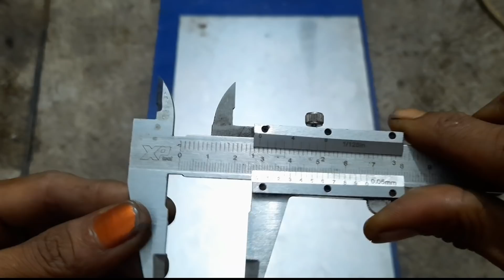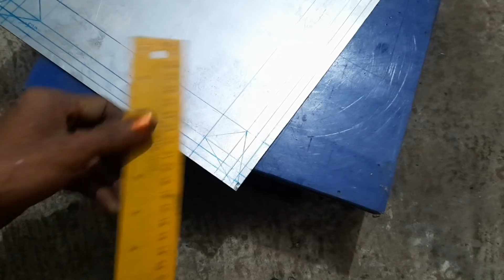cara detail bending plat tinggul sudut(teknik manual untuk pemula)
baiklah sobat kreatif pecinta seni api di mananpun berada kali ini saya akan sedikit berbagi cara tekuk plat atau bending plat dengan cara manual dengan gerinda tangan ..kita pelajari bersama dengan rinci agar seniman las listrik pemula seperti saya jauh lebih paham dengan cara nya.
ada sedikit berbeda pada bendingan kali ini karana untuk bagian sudut nya kita biat tinggul..jadi so simak sampai habis video nya sobat kreatif ..agar tidak gagal paham..
semoga bermanfaatbuntuk semuanya tetap enjoyy...

Free di kunjungi.